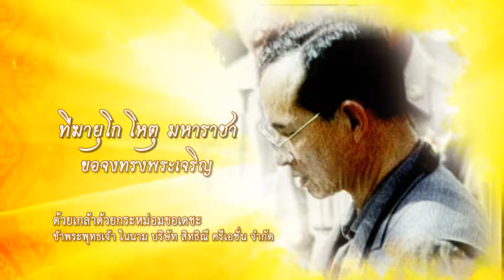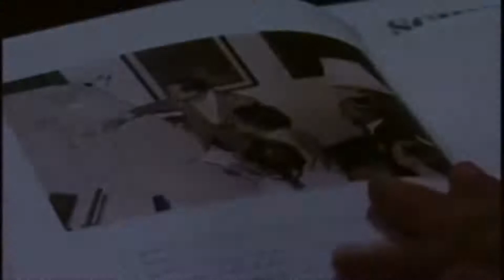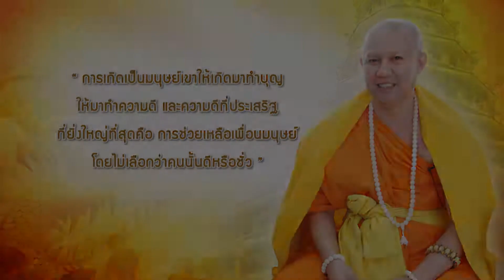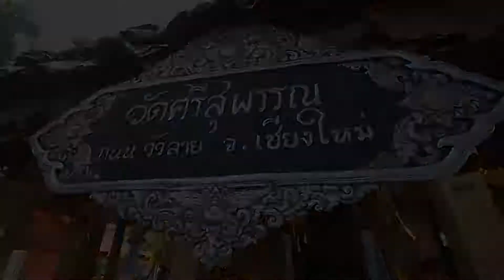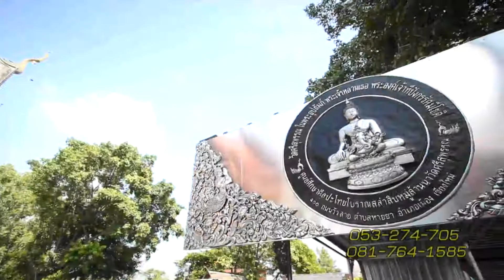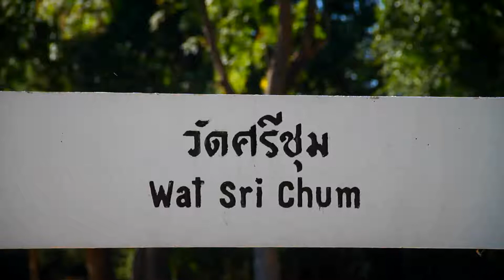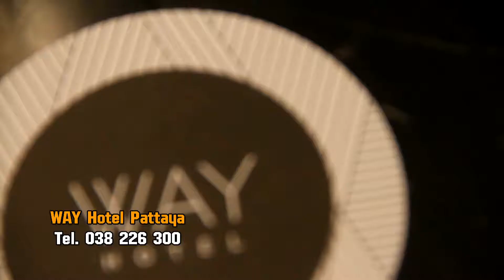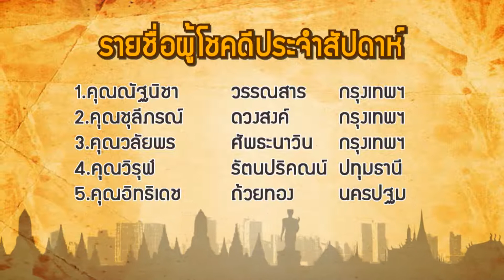รายการคนไทยไม่ใส่ดัดจริต 17 Dec 57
รายการคนไทยไม่ใส่ดัดจริต ออกอากาศทุกวันพุธ เวลา 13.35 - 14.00 น.
ทาง สถานีวิทยุโทรทัศน์กองทัพบกช่อง 5